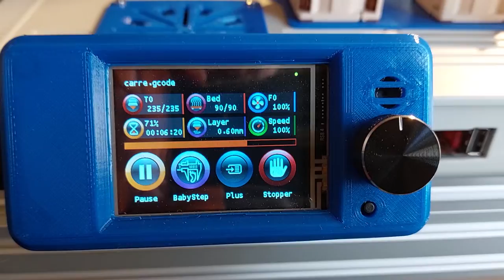CoreXY améliorations avec nouvelle tète d'impression et ventilateurs ultra silencieux noctua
Afin d'améliorer la maintenance de la tète d'impression , j'en ai conçu une autre imprimable à 100%.Toutes les vis sont dans des inserts , bien plus pratique que des écrous à tenir dans des endroits restreint :).
Les ventilateurs sont tous des noctua 4040 de 20mm d'épais , comparez avec la vidéo précédente pour comparer le bruit , ceux ci sont sur palier magnétique ultra silencieux.
Les profilé alu pour construire l'enveloppe qui permettra de ne pas avoir de choc thermique et ainsi pouvoir imprimer de l'ABS , Nylon carbone etc., vont arriver , mon prochain test sera donc avec ces matériaux.
Pour les plus attentif , vous remarquerez que le plateau d'impression a changé , j'y ai mis le même que celui de la sidewinder X2 , l'accroche est parfaite , du moins pour le PLA et le PETG que j'imprime dans cette vidéo.